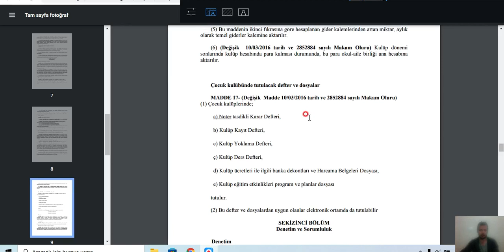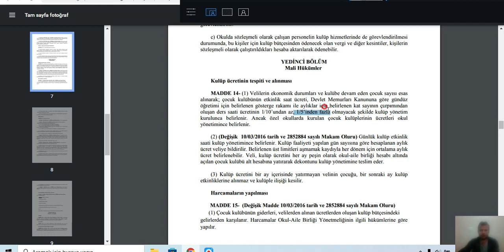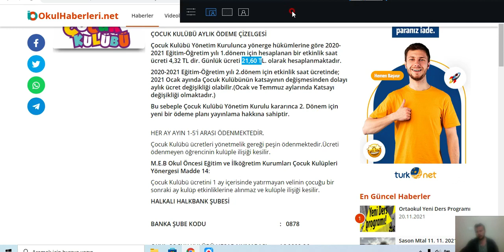Anasınıfı kulüp ücreti nasıl belirlenir ? saatlik haftalık öğretmenlerin kulüp ücretleri ne kadar ?